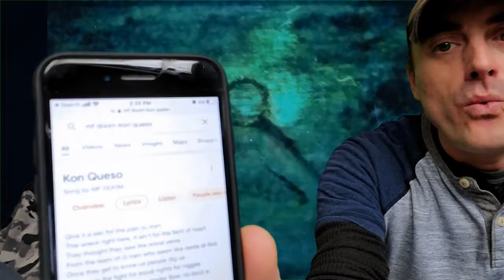MF DOOM- Kon Queso{TDFM*Reacto-Review!!!}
MF DOOM is a master artist that is all wisdom and flow like no other! Thank you to all you open minded people. stay free and stay opening minds all around you. Anger is not intelligence; confidence in self is cool, calm, and collected. Peace!!